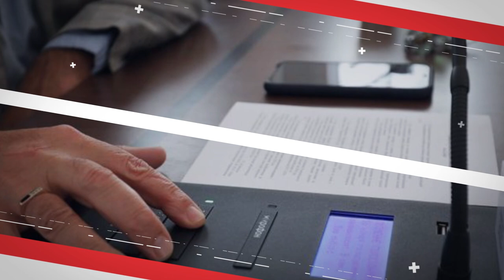Гетманцев, Федина, Гопко - про те чи об‘єднає Бандера парламент, та про свіжі рейтинги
🔺Чи об‘єднають Бандера і Шухевич Верховну раду та чи буде політична воля повернути їм звання Героїв України? Чому рейтинг «слуг» впаде вже восени? Гарячі сварки в ефірі «Говорить Великий Львів». Пост-шоу проєкту.